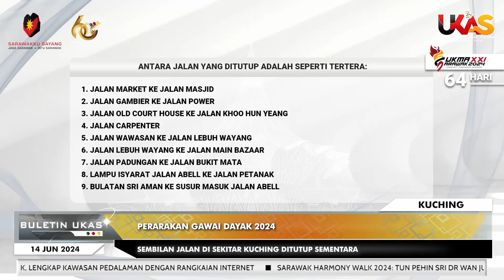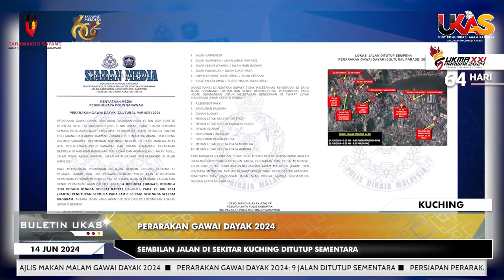KlipBuletinUKAS Perarakan Gawai Dayak 2024: 9 Jalan Ditutup Sementara